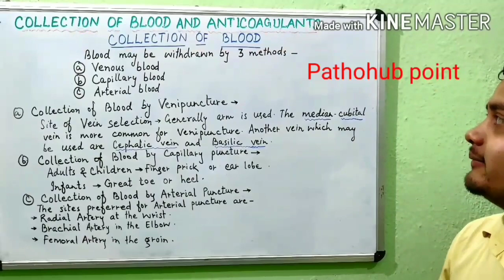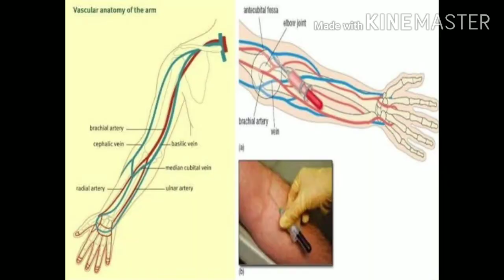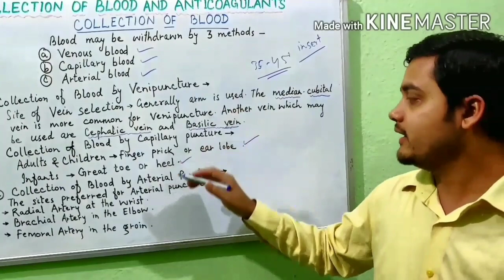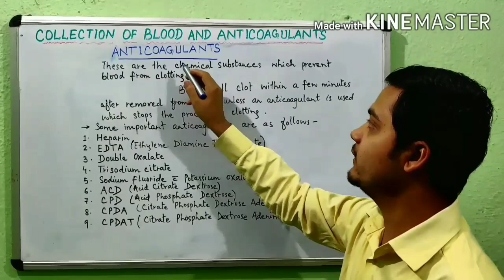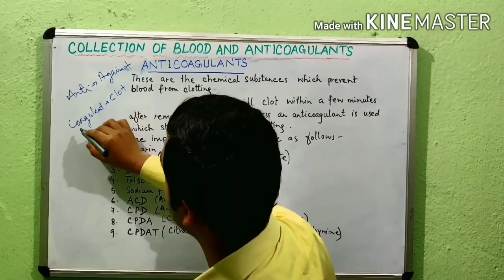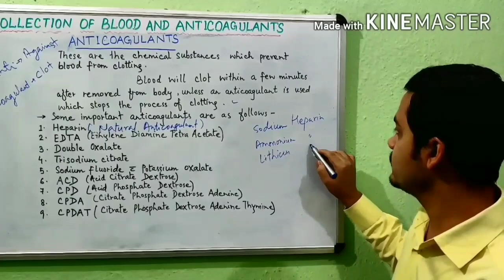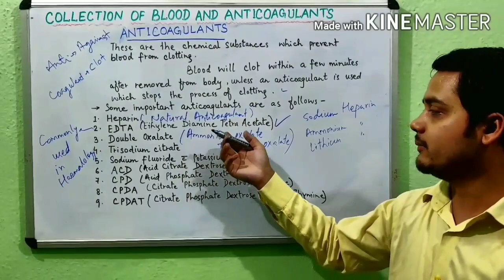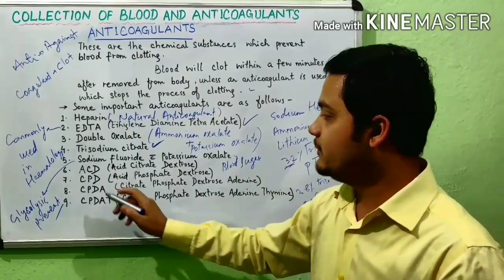Blood collection and anticoagulants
various methods of blood collection with different anticoagulants